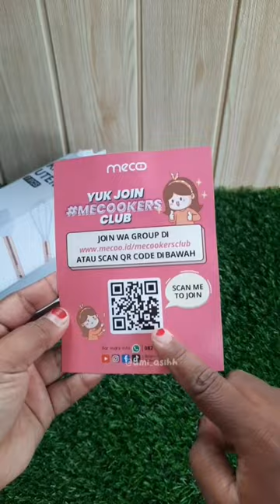Review spatula mecoo super aesthetik